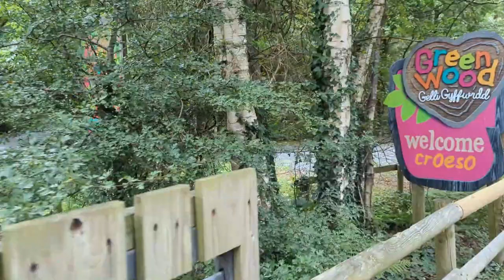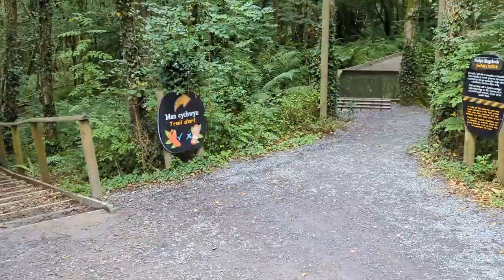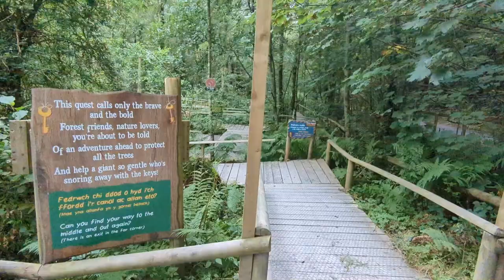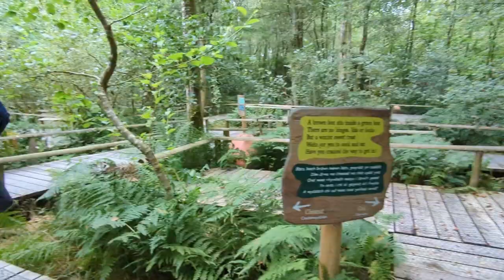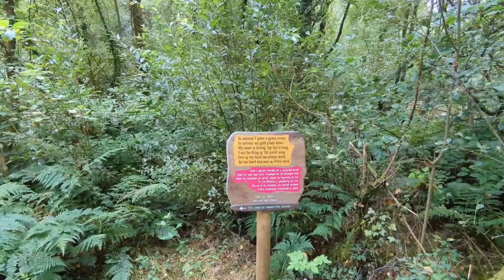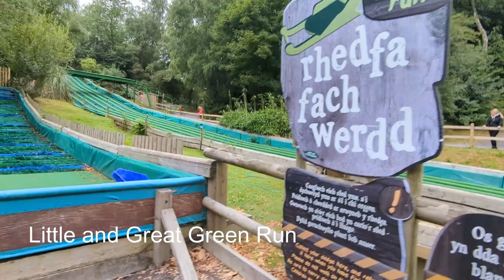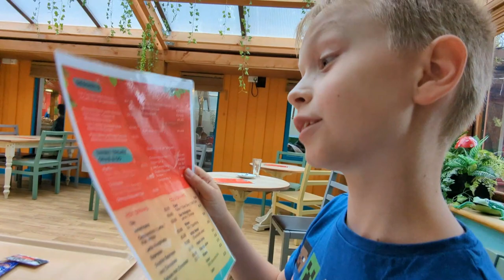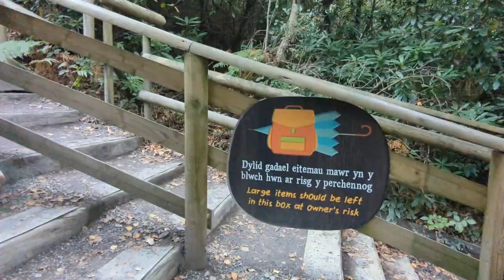Greenwood Family Theme Park Vlog - North Wales Day Out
Join us as we enjoy a day out at Greenwood Family Theme Park in North Wales.
It is a great family-friendly day out with some unique things to do. There is the 'people-powered' Green Dragon roller coaster and a fun solar-powered water slide ride.
Plus an enchanted river ride where you control the boat along a circular river. There’s an oar and ropes to help you along, we had a right laugh on this ride.
For the adventurous, there is a really long sensory trail which means taking your shoes off and getting dirty, plus we take a look at their two new areas and so much more. There are height restrictions on a few of the things to do but nothing too drastic.